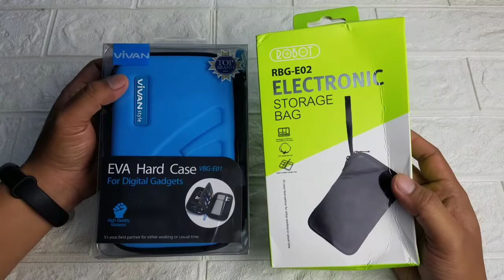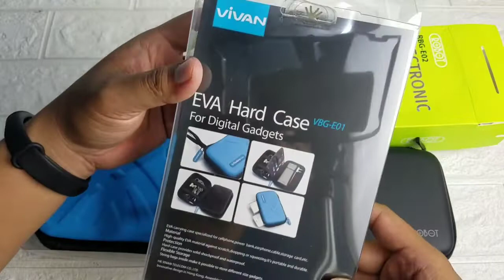Adu Storage Bag Vivan Eva Hardcase dan Robot RBG E02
Butuh storage Bag gadget agan? tonton video ini sampai selesai gan

Link Pembelian :
Vivan